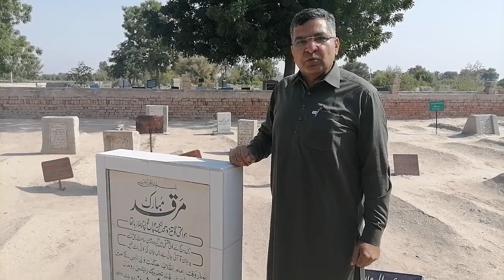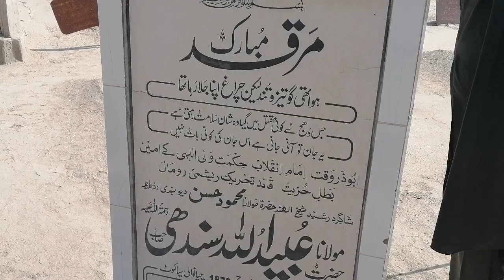moulana ubedullah sindhi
Dr Ghulam Mustafa Solangi speaks on moulana Ubedullah sindhi